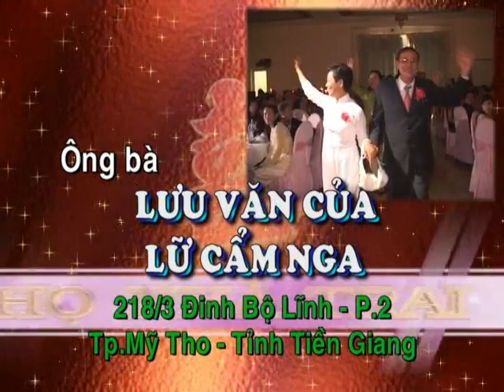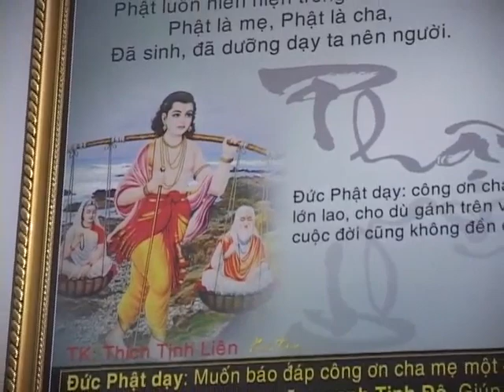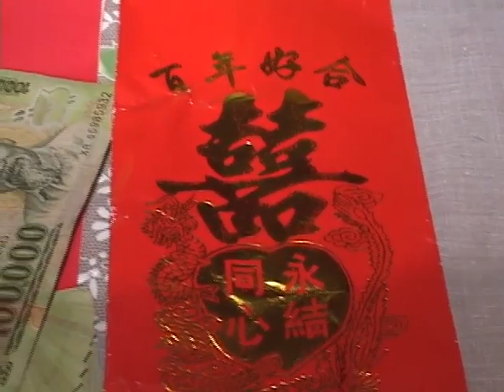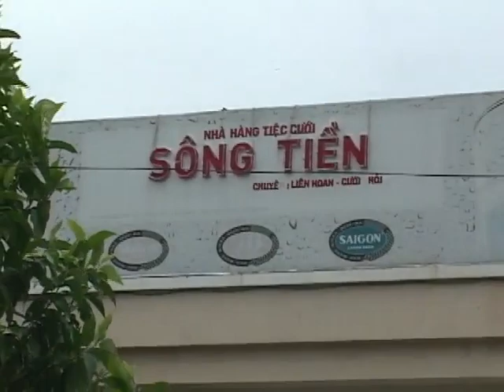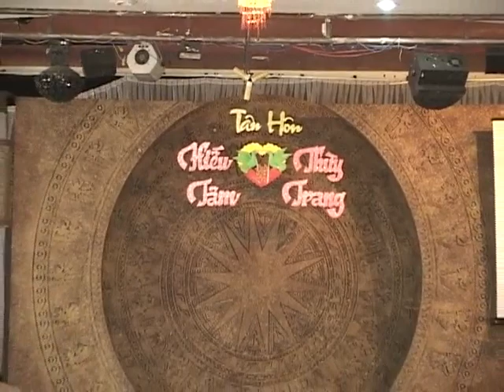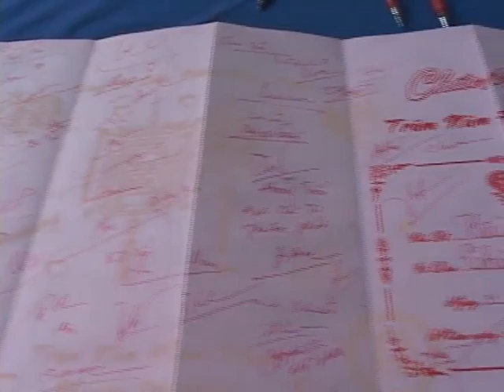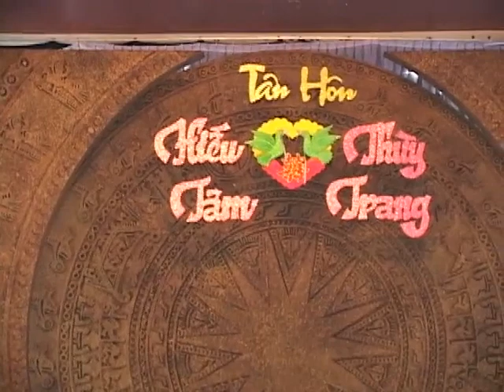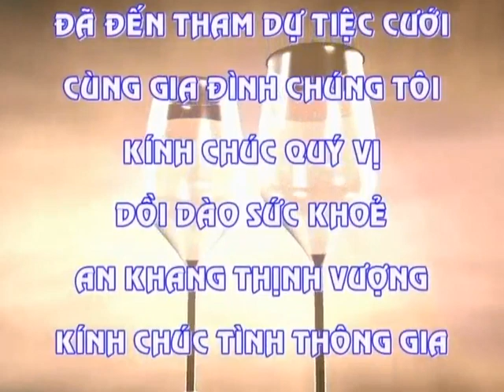Vlog 2 # Lễ Tân Hôn : Hiếu Tâm & Thùy Trang 31/10/2010 - Our Wedding Hieu Tam & Thuy Trang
Kỉ niệm lễ Tân Hôn : Hiếu Tâm & Thùy Trang

Ngày 30/10/2010 : Lễ Gia Tiên tại gia đình.
Ngày 31/10/2010 : Lễ Rước Dâu và Lễ Tân Hôn ở nhà hàng Sông Tiền.

Xin chân thành cảm ơn Quí vị quan khách cùng thân tộc hai họ đã đến chung vui cùng gia đình chúng tôi.